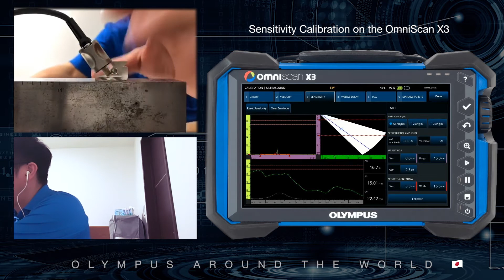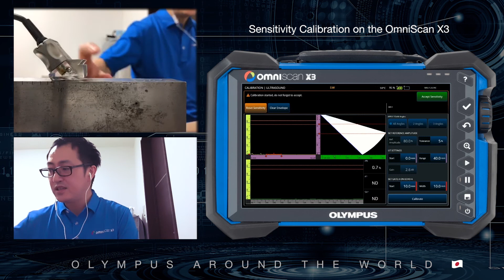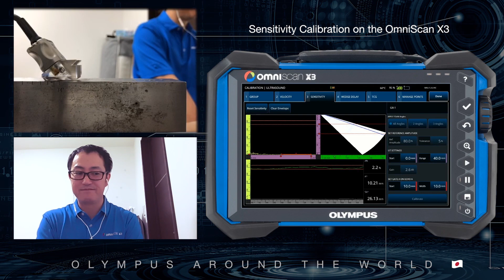13. Sensitivity Calibration on the OmniScan™ X3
Speaker:
Yuichiro Yamamoto
Japan 🇯🇵